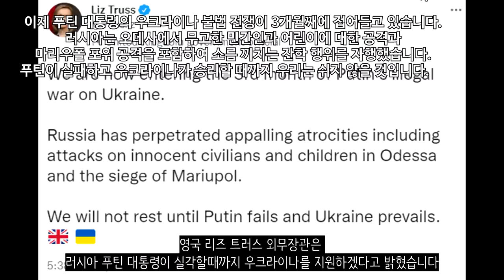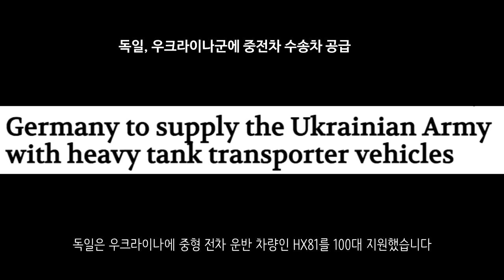[속보] 러시아, 마리우폴에서 휴전 선언_우크라이나 긴급속보199_[센서 스튜디오]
하르키우입니다. 우크라이나군이 하르키우에서 계속 반격 작전을 시도하고 있습니다. 근데 이번 전투에서 우크라이나군이 패배를 했다고 합니다.- 현지 제보(텔레그렘)

하르키우입니다. 우크라이나군은 러시아 공군기를 격추시키는데 성공했습니다. 오신트 정보에 의하면 2명의 러시아군 파일럿이 탈출하는데 성공했다고 합니다. 우크라이나군은 이 조종사를 찾고 있다고 합니다 - NEXTA

술리고프카입니다. 이곳은 러시아군에 의해 함락되었는데요. 전투 후 모습입니다. - 현지 제보(텔레그렘)

이지움입니다. 이지움 근처에서 우크라이나군의 포로가 사망한 채로 발견되었습니다. 이들은 윗옷이 벗겨져 있었고 눈가리개를 한 상태였다고 합니다. 손은 전부 앞으로 묶어두고 쐈다고 합니다. 이렇게 포로를 학살하게 될 경우 우크라이나군은 절대 항복을 안하고 죽을때까지 싸우려고 할겁니다 오히려 적의 사기만 올려주는 꼴입니다. - 현지 제보(텔레그렘)

이지움입니다. 러시아군은 이지움 근처에서 지뢰를 제거중입니다. 우크라이나군이 후퇴를 하면서 심어놓은 지뢰들입니다. - 현지 제보(텔레그렘)

크레민나입니다. 러시아군은 크레민나의 변전소를 차단했습니다. 이로 인하여 루한스크 지역 전체가 정전이 되었습니다 - NEXTA

도네츠크입니다. 러시아 Su-25 공격기가 도네츠크 상공에서 작전을 수행하고 있습니다. 빠르게 날라가고 있습니다. - 현지 제보(텔레그렘)

Su-25는 계속해서 돈바스에서 작전을 수행중입니다. - 현지 제보(텔레그렘)

포파스나로 진격하고 있는 친러반군의 모습입니다. 이들은 전차와 장갑차로 무장한 채 계속해서 세베로도네츠크로 들어가기 위한 교두보를 마련하고 있습니다. - 현지 제보(텔레그렘)

전쟁이 점차 참호전 양상으로 이어져가고 있습니다. 현재 돈바스 전역 전체에서 우크라이나군도 참호를 파고 있고 러시아군도 참호를 파고 있습니다. 장기전을 준비하는 것으로 보입니다. - 현지 제보(텔레그렘)

폴타바입니다. 이곳에 미사일 공습이 있었습니다. 목표물을 타격했다고 합니다. - 현지 제보(텔레그렘)

아조우스탈의 공장 모습입니다. 드론으로 찍은 모습인데요. 곳곳에서 대규모 포격이 이어지고 있습니다. 아예 평탄화를 시킬 생각인 것으로 보입니다. - 현지 제보(텔레그렘)

마리우폴입니다. 이들은 체첸군인데요. 아조우스탈 지하로 진입하는데 성공한 체첸군은 우크라이나군을 생포하는데 성공했다고 합니다. 근데 이 우크라이나군으로부터 지도를 확보하는데 성공했고 이로 인하여 우크라이나군의 위치를 파악하게 되었다고 합니다.  - 현지 제보(텔레그렘)

마리우폴에서 체첸군이 항복하는 모습입니다. 우크라이나군이 방안으로 들이닥치자 들고 있던 총을 버리고 바로 항복했다고 합니다. - 현지 제보(텔레그렘)

마리우폴입니다. 이곳에서 탄약을 실은 트럭이 파괴된 모습입니다. 얼마나 치열한 전투가 있었는지 알 수 있습니다. - 현지 제보(텔레그렘)

마리우폴입니다. 우크라이나군은 헬기 편대를 조직하여 아조우스탈 공장에 있는 우크라이나군들에게 물자를 공급하는데 성공했다고 합니다. 식수와 식량, 탄약이 충분히 공급되었다고 합니다. - dailykos

마리우폴입니다. 현재 아조우스탈 공장내에는 1000명의 민간인과 500명의 부상병이 있다고 합니다. 친러반군에 의하면 아조우스탈 공장에는 우크라이나군이 1250명 정도 있다고 합니다. 터널은 총 24km나 된다고 합니다. 벙커안에는 발전기와 물 공급 시스템이 존재한다고 합니다.- CNN

마리우폴입니다. 러시아는 마리우폴 아조우스탈 철강 공장 주변에서 휴전을 하겠다고 발표했습니다.  근데 이게 일방적인 휴전입니다. - AFP

리비우입니다. 러시아군은 리비우의 기차역을 미사일을 통해 타격하는데 성공했습니다. 서방세계의 지원을 끊기 위함으로 보입니다  - 현지 제보(텔레그렘)

러시아 브랸스크입니다. 현재 12시간이 지났습니다. 현재 러시아 긴급상황부에 따르면 브랸스크에서의 인명피해는 없다고 합니다. 하지만 아직도 불을 잡지 못한 상황입니다. 타격을 받은 곳은 러시아군의 미사일 탄약고와 전략비축유 저장고라고 합니다. 우크라이나군이 타격을 준 것인지는 아직 파악되지 않았습니다. - 현지 제보(텔레그렘)

우크라이나군의 기습 공격을 받고 파괴된 러시아 T-90A 탱크입니다. - 현지 제보(텔레그렘)

우크라이나 특수부대는 이렇게 지프차 위에 ATGM을 달아놓고 빠르게 이동하며 후방에서 러시아 탱크에게 피해를 주고 있다고 합니다. - 현지 제보(텔레그렘)

우크라이나 제53기계화여단은 포격을 통하여 적 진지를 파괴시키는데 성공했다고 합니다. - 현지 제보(텔레그렘)

러시아군 포병대는 우크라이나군의 주요 건물을 포격하는데 성공했습니다. 정확히 타격한 모습입니다.  - 현지 제보(텔레그렘)

러시아군은 야간에 드론을 통하여 우크라이나군의 목표물을 타격했다고 합니다. - 현지 제보(텔레그렘)

러시아군의 ATGM 공격입니다. 우크라이나군 1명이 전사했다고 합니다. - 현지 제보(텔레그렘)

러시아군의 이스칸데르 미사일입니다. 현재 벨고로드에 위치해 있는데요. 이 미사일 부대들은 돈바스 지역으로 넘어가고 있다고 합니다. - 현지 제보(텔레그렘)

이스칸데르 미사일의 발사장면입니다. 러시아군의 이스칸데르 미사일인데요. 이 미사일은 우크라이나군을 향해 날라가고 있습니다 - 현지 제보(텔레그렘)

영국 리즈 트러스 외무차관은 러시아 푸틴 대통령이 실각할때까지 우크라이나를 지원하겠다고 밝혔습니다 - 리즈 트러스

미국 국무 장관인 블링컨 국무장관은 러시아가 전쟁 목표에서 실패했다고 말했습니다. 그리고 미국 정부는 러시아를 재기 불능으로 만들때까지 제재와 우크라이나에 대한 지원을 하겠다고 말했습니다 - business-standard

러시아는 우크라이나에 대한 미국, EU 무기 공급과 계속 싸울 것이라고 말했습니다 - xinhuanet

우크라이나 정부는 공식 트위터에 러시아 비판 영상을 올리면서 파시즘을 상징하는 인물로 히틀러, 무솔리니와 함께 히로히토 덴노의 사진을 올렸습니다. 근데 일본측이 이에 대해 항의를 하였고 우크라이나 정부는 이 항의에 따라 삭제조치 하였습니다 - 한국일보

EU의 단결이 점차 엇박자가 나고 있는 모습입니다. EU는 러시아 에너지 금수 조치 합의를 실패했다고 합니다 - 타스 통신

미국은 독일에서 40개국의 우방국들을 초청하여 우크라이나의 장기적인 안보 확보 및 무기 지원 문제를 논의한다고 합니다. - FRANCE24

미국은 우크라이나에 3억 2200만달러. 한화로 4033억원을 추가 제공한다고 합니다 - 이데일리

독일은 우크라이나에 중형 전차 운반 차량인 HX81를 100대 지원했습니다 - defence-blog

미국은 우크라이나군의 군사 훈련을 확대하겠다고 밝혔습니다 - 잭 데치